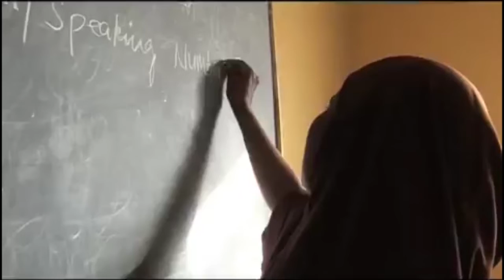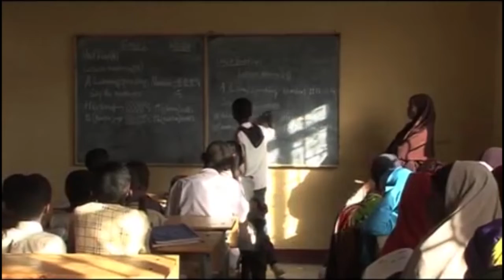Weerarkii liibiya oo qaramada midoobay ka gaabsatey inay cambaareyso